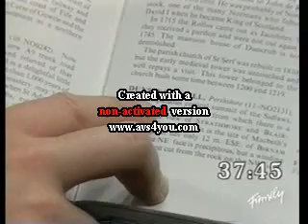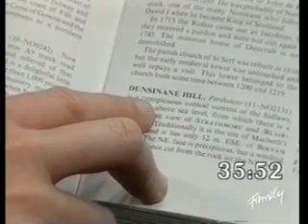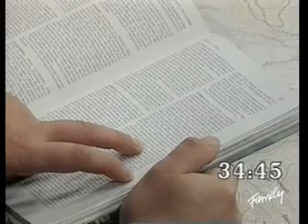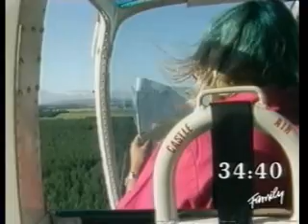Treasure Hunt - Grampian (Series 1 1983) part 2